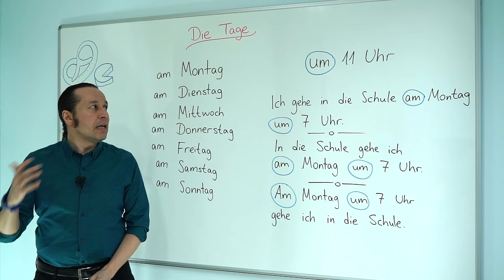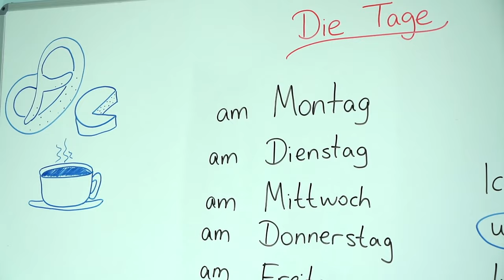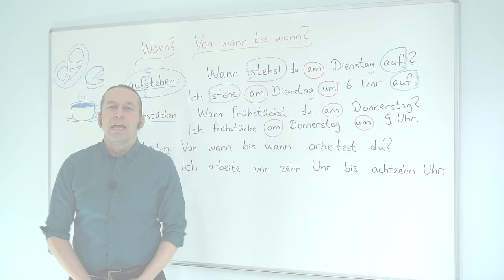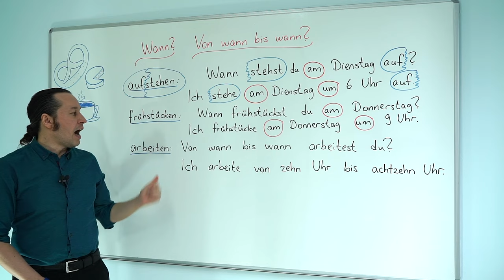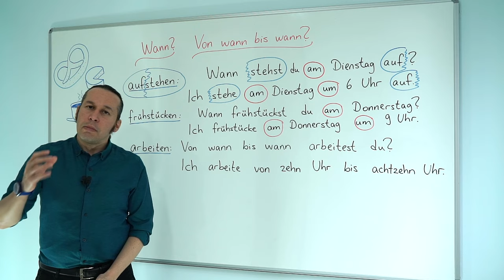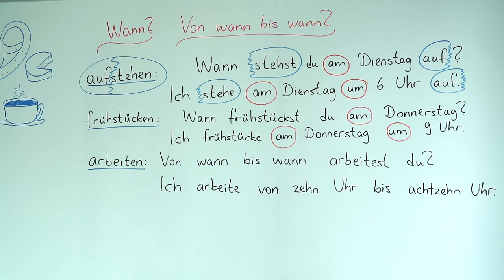Almanca Temel A1/A2 Ders - 13 Almanca Günler- Die Tage - Wann?, Bis wann?, Von wann bis wann?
Almanca öğreniyorum diyen herkese merhaba. Bu Almanca Kolay dersimizde, haftanın günleri doğru almanca telaffuzları ile anlatılmakta, haftanın günlerinin kullanımı, belli başlı günlük aktiviteler ile aynı cümle yapısı içinde örneklerle açıklanmaktadır. Almanca "ne zaman", "hangi zaman aralığında", "ne zamana kadar" ve "am - um" edatları bağlamında incelenmektedir.
Almanca " Wann?, Bis wann?, Von wan bis wann? " soruları ve bu sorulara verilebilecek cevapları da bu dersimizde öğreniyoruz.